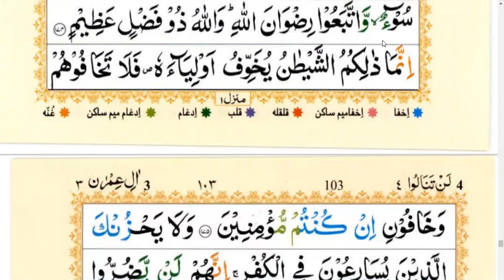SURAH AL-IMRAN Chp# 03 |JUZ 04 | {AYAT NO.169-170-171-172-173-174-175} TAFSEER UL QURAN